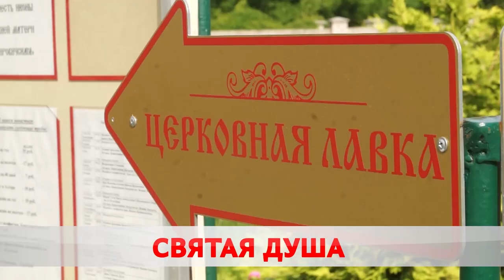Праведная жизнь.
Вековая история и современное место. В монастыре Святых Жен-Мироносиц кипит бурная жизнь - и строительство нового, и возрождение старого. Все это, в первую очередь, для людей. О праведной жизни – Карина Гуревич.